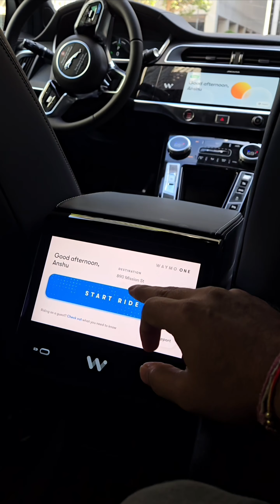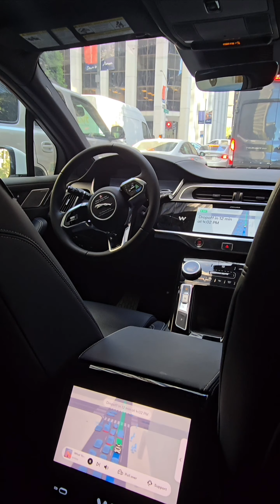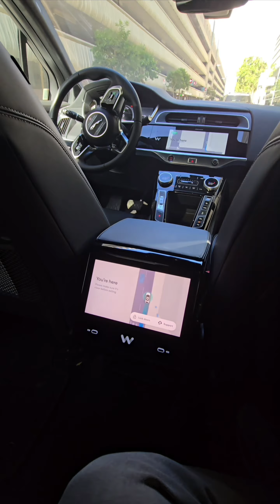The future is now